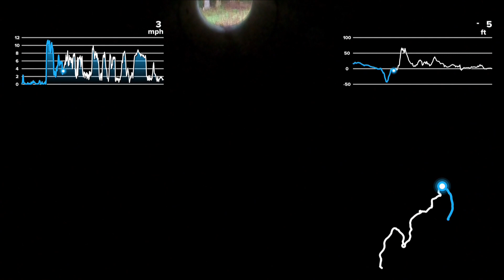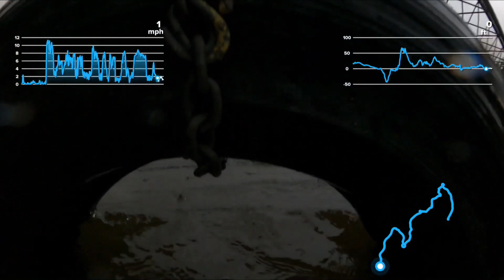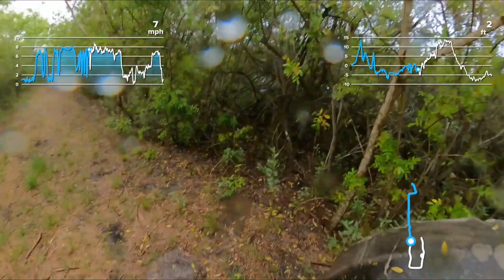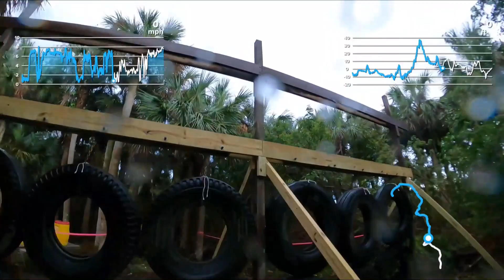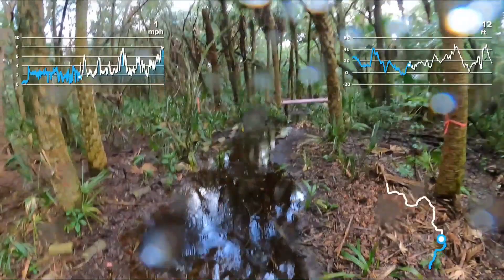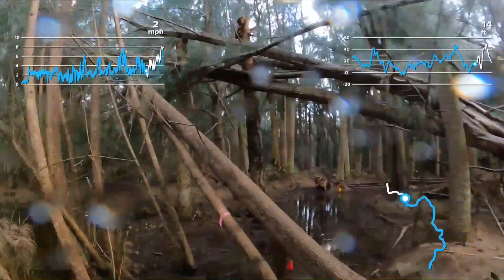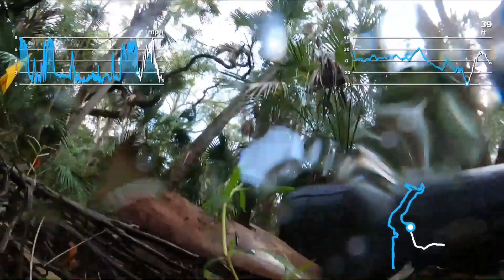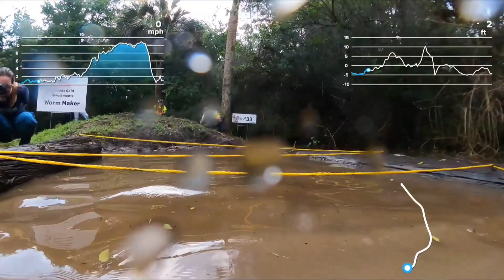Tough Gator 5k Mud Run, May 6, 2023 Full Race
If you're local to Florida and miss the days of the classic mud run with a friendly feel, put this one on your list!  Tough Gator used to be the Aids Orphans run and is run by Teen Missions International, so you're supporting a great cause.
The highlight of this race is definitely the rope carousel over the water.  It's fun and a little break in the action.  This year's race was extra muddy from the rain they got recently, and boy did it make a difference!  We got some light rain during most of the race, but it did end in the last mile or so. The areas in the woods that in the past were runnable trails were underwater, and I found every root and rock with my feet, stumbling all over the place.
I'm still trying to get my speed and endurance back, and it's not there yet, but there's no better way to train than doing a race like this.